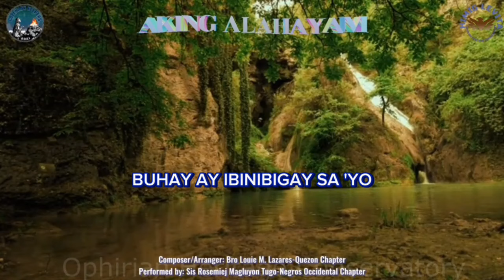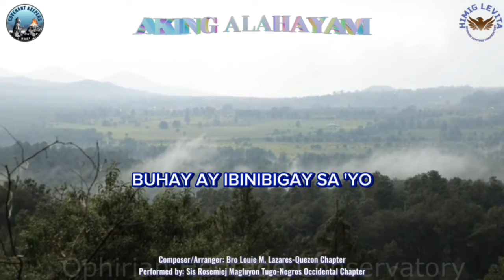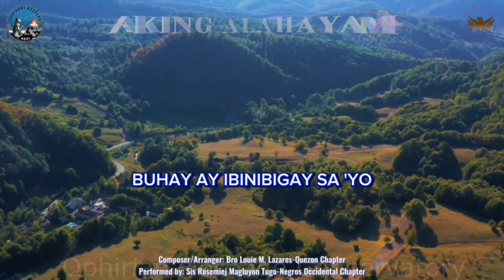AKING ALAHAYAM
Composer/arranger: Louie Lazares
Performed by: Sis. Rosemiej Magluyan Tugo (Negros Occidental Chapter)
30 April 2021

Intro: A – E – D - E

Verse I
A            E       D
Minamahal kita dakilang,
E
AHBA YAHAWAH
A             E
Ikaw lamang, at walang iba,
    D             E
sa aking puso’y nag-iisa

Verse II
Di ko man sabihin,
batid kong, alam Mo rin
Pag-ibig sa Iyo, ay di mag-mamaliw,
Habang buhay Kitang iibigin.

Verse III
Buhay ko’y gawing dalisay, at gamitin Mo,
O Haring YAHAWASHI
Wagas Mong pagsinta ay aking nadarama
Ikaw ay sapat at ang aking ligaya

Chorus
F#m        C#m
At ngayon ako’y naririto
F#m            C#m
Sumasamba at nagsusumamo
F#m           C#m
Buhay ay ibinibigay sa Iy0
         D- E        A
Gamitin Mo, aking ALAHAYAM

/dan

/Glesil